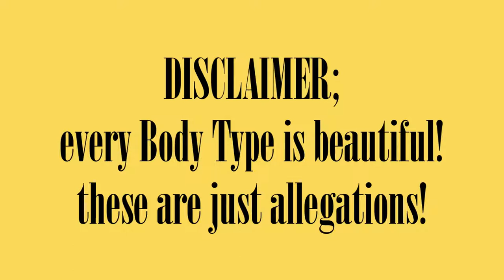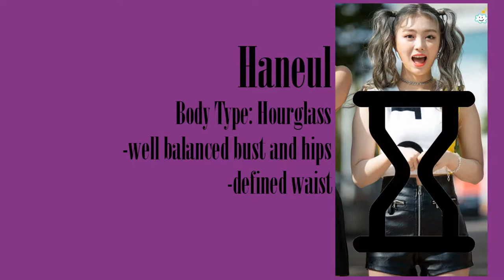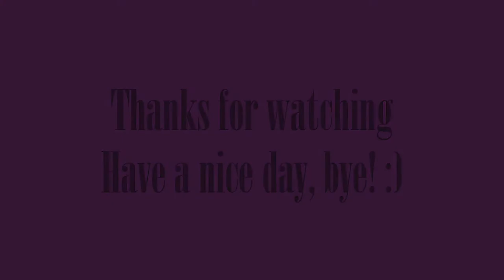saturday - body types / body shapes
helloooo

saturday is so cute and if you don't already know them pls search them up! they deserve it :(

for hanuel i didn't know if she's an inverted triangle or an hourglass - she has the hourglass shape but her shoulders sometimes looked broader so i didn't know how much of it was the clothing that changed her shape

pretty much the same also applies for yuki but i think for her the clothes really shape her to look like an hourglass. while wearing jeans it' obvious that her shoulders are broader than her hips but maybe it's padding etc.